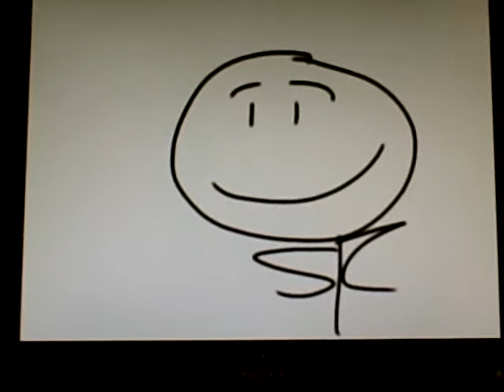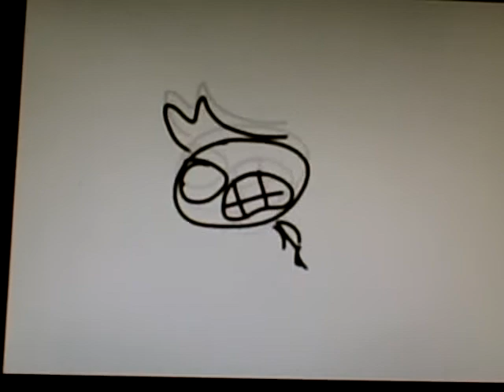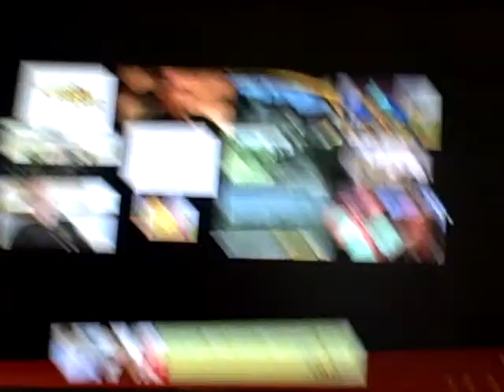Commentary on Take Over part 3/6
For Isaiah Anderson